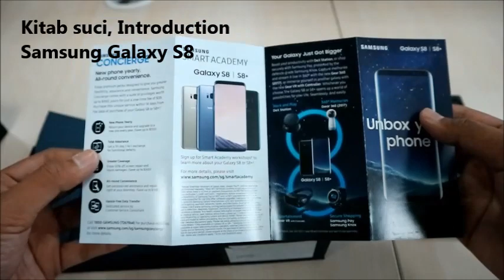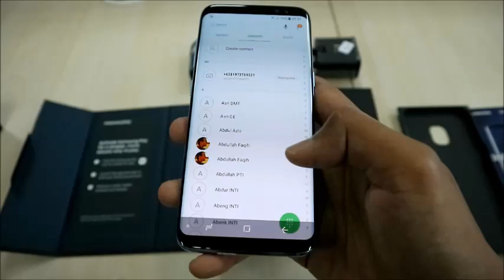Unboxing Samsung S8 Batam, NYESEL BANGET gak beli dari dulu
1 minggu yang lalu ane hbs beli hp samsung Galaxy s8 batam, mau tau gimana kesan pertamanya??

Berikut video lain Review yang lain, Enjoy it!